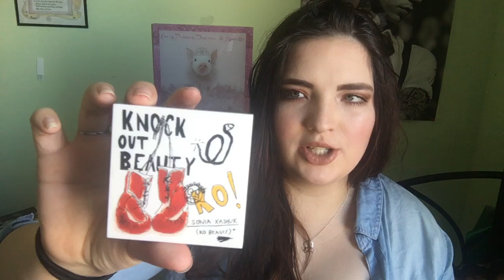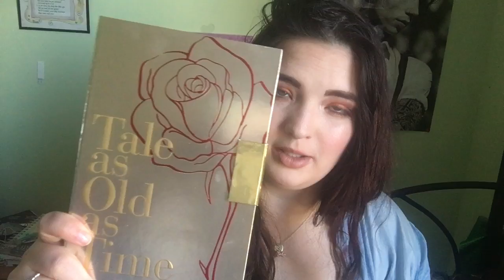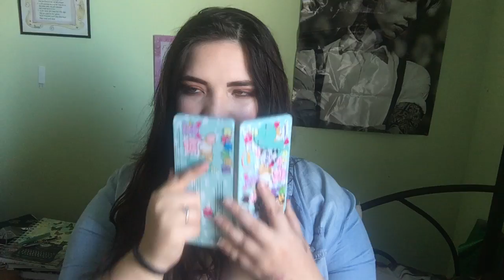2017 Favorites.!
Have unwanted makeup or other items? Sale them using Mercari.! Sign up using my code: DKQRPA